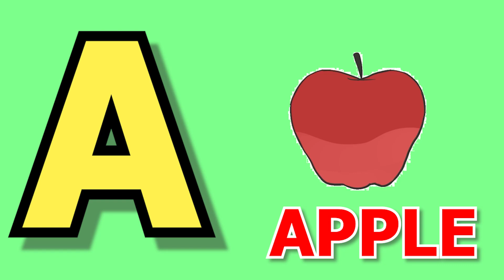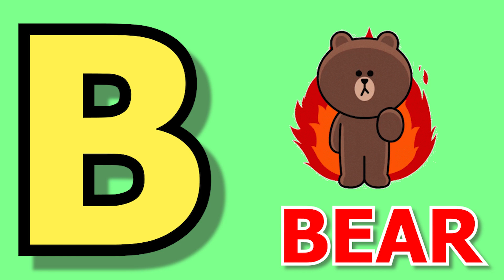A for apple,B for bear | Phonic Songs | Phonics Sound | abcd learning | Alphabet learn